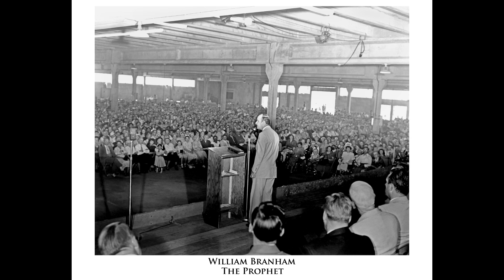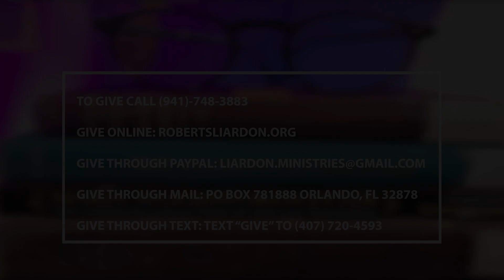William Branham | The Prophetic Office | Part Two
Embassy International Church
Pastor Roberts Liardon
Message: William Branham | The Prophetic Office | Part Two